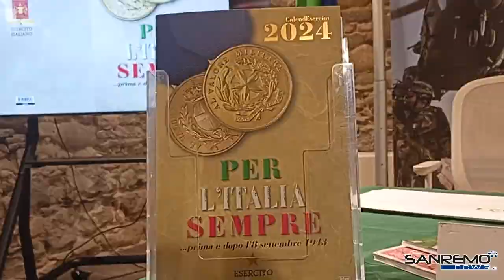Dodici medaglie d’oro al valor militare per atti eroici, a Sanremo presentato il CalendEsercito 2024